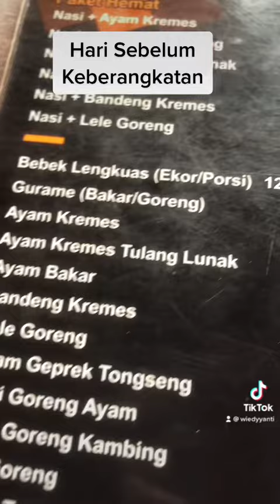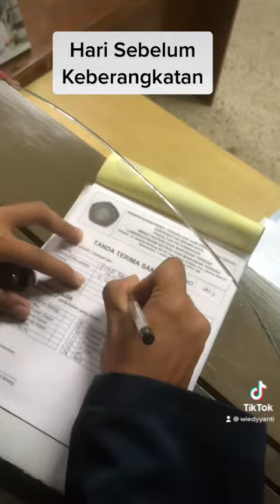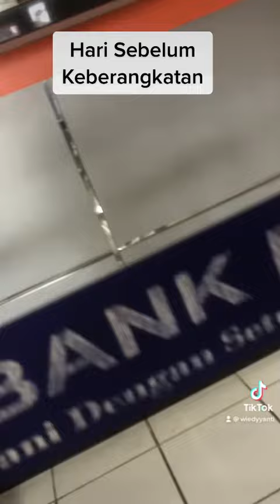A day in my life part 33 : Hari sebelum keberangkatan